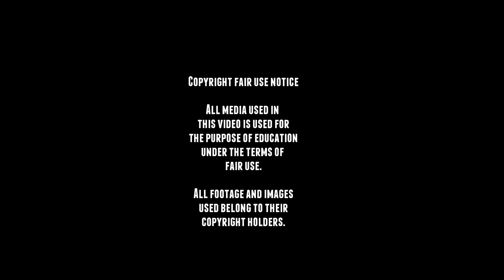Sd.Kfz 11 and the SWS halftrack - Militracks 2019.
Sd.Kfz 11 and sws at Militracks 2019 oorlogsmuseum overloon

■ Wikipedia
■ tanks-encyclopedia
■ preservedtanks
■ pantser.net